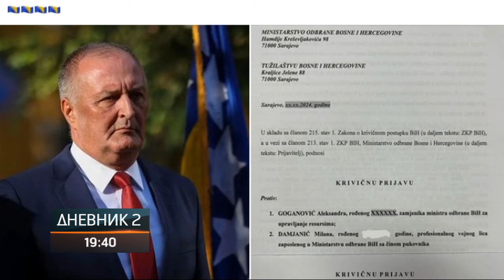Krivične prijave bošnjačkih lidera - pucanj u prazno, 9. januar slaviće se i dalje